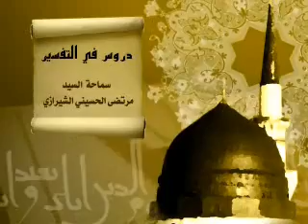آية الله السيد مرتضى الشيرازي 003 بحوث في الولاية 1من3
دروس في تفسير القرآن الكريم